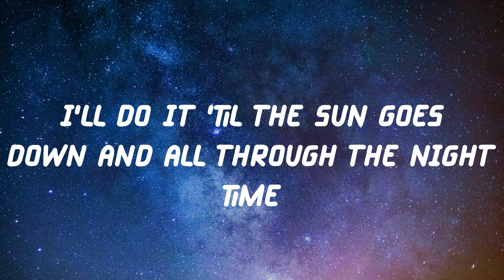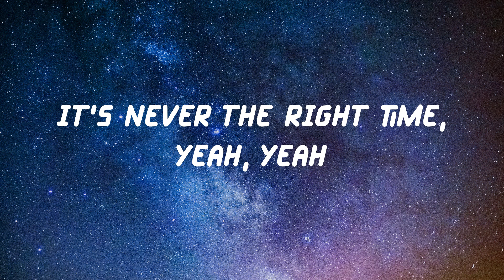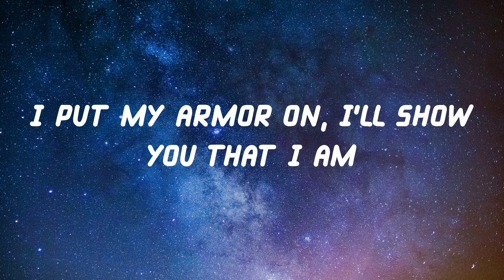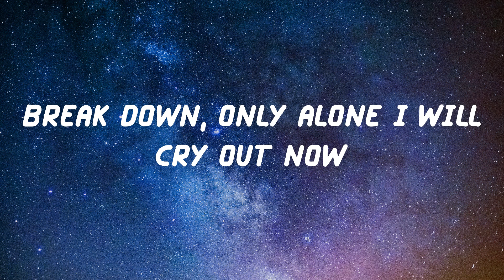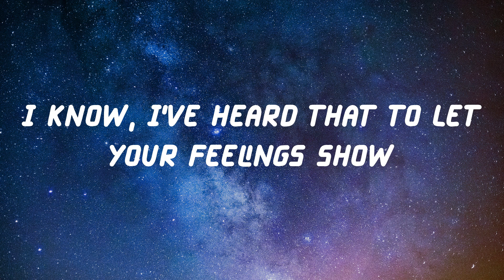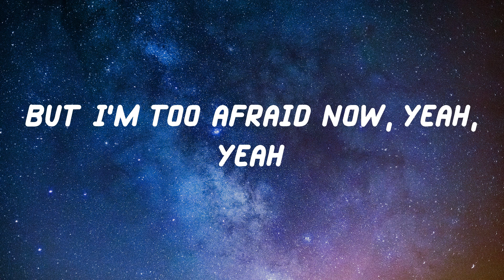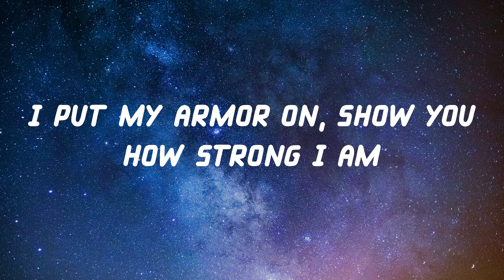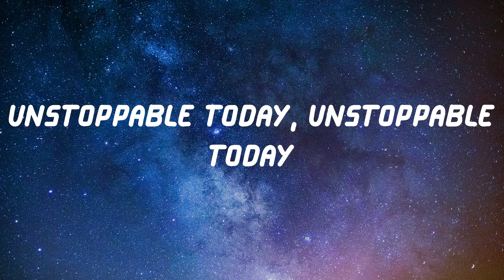Sia - Unstoppable (Lyric Video)